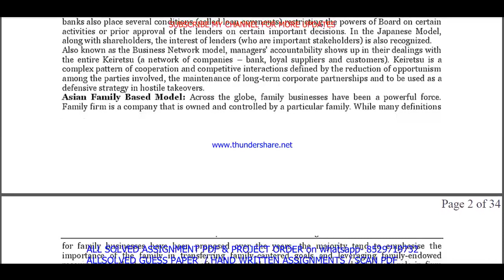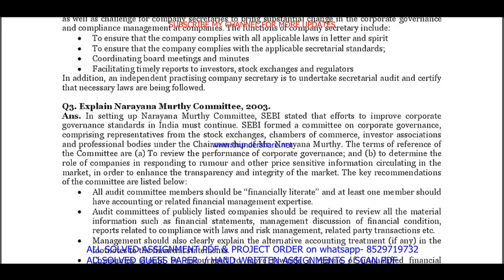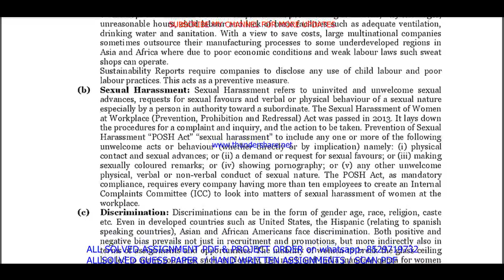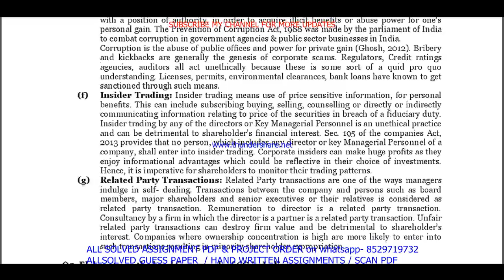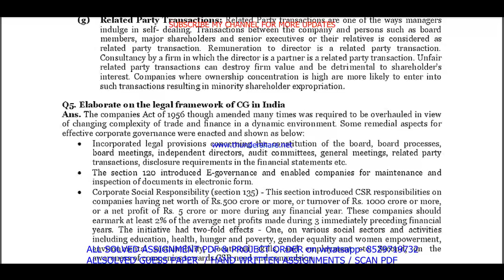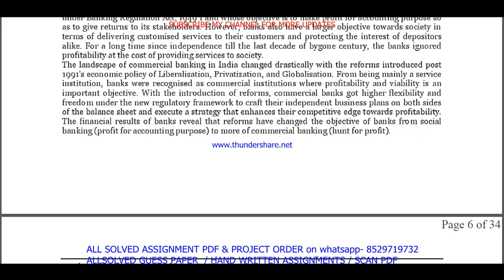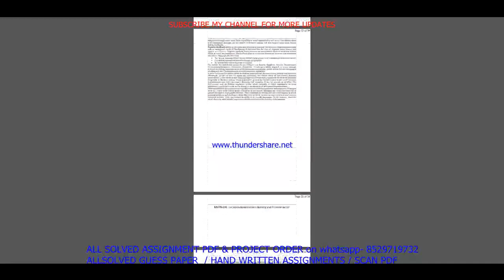MMPB 006 important questions with answers in English || mmpb 006 Previous Year Question Paper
Introduction: "Maximize Your Success with ignou Solved Guess Papers! Our ignou mba mmpb 006 solved guess paper in English for June and December session exams offers time-tested tips, exam pattern insights, and subject-specific guess papers to boost your preparation. furthermore Simplify your journey to success with our curated resources, ensuring you're well-prepared for ignou exams. finally Don't leave your grades to chance; embrace the power of solved guess papers!"

Benefits of ignou Solved Guess Papers in addition (to): MMPB 006 important questions with answers in English
1. Familiarity with Exam Pattern: Guess papers give you an understanding of the exam's structure, question distribution, and marking scheme, allowing you to plan your time and effort accordingly.
2. Prioritizing Topics: Next By analyzing past trends, guess papers help you identify the most important topics and chapters that carry significant weightage in exams.
3. Practice and Revision: Attempting these papers allows you to practice under exam-like conditions and evaluate your knowledge and readiness for the actual test equally important.
4. Confidence Booster: in addition As you score well in these practice papers,  your confidence in tackling the real exam grows, reducing pre-exam jitters.
5. Time Management: Lastly Through regular practice with guess papers, you can fine-tune your time management skills, ensuring you complete the exam within the allocated time.

Searchable keywords for MMPB 006 important questions with answers in English

mmpb 006 important questions with answers,
mmpb 006 important question,
mmpb 006 suggestion questions,
mmpb 006 study material,
mmpb 006 important questions,
mmpb 6 important questions with answers,
ignou mba previous year question paper,
mmpb 6 important question,
mmpb 6 suggestion questions,
mmpb 6 study material,
mmpb 6 important questions,
mmpb 6 question paper in English,
mmpb 6 previous year question paper,
MMPB 006 Previous Year Question Paper Solved in English,

mmpb 006 question paper in English,
mmpb 006 previous year question paper,
mmpb 006 previous year question paper in English,
mmpb 006 previous year question paper 2024,
mmpb 006 previous year question paper with answers,

mmpb 006 previous year question paper solved English,
mmpb 006 previous year question paper English,

mmpb 006 previous year question paper ignou,

mmpb 006 previous year question paper solved,
mmpb 006 previous year question paper English medium,
mmpb 006 question paper 2024,
mmpb 006 question paper pdf download,
mmpb 006 guess paper in English,
mba study material,
mba previous year question paper in English,
Other keywords
mba question paper in English,
ignou mba question paper 2024,
mba important question,
mba question paper pdf download,
ignou mba guess paper in English,
ignou mmpb 006 important question,
mmpb 006 ignou,
mmpb 006 sample paper in English,
mmpb 006 books in English,
mmpb 006 classes,
mmpb 006 full class in English important questions,
mmpb 006 exam notes in English,
mmpb 006 guides in English,
mmpb 006 classes in English,
mmpb 006 in English,
mmpb 006 unit 1,
mmpb 006 assignment,
mmpb 006 assignment pdf,
mmpb 006 chapter 1,
mmpb 006 full class,
mmpb 006 class unit in English,
mmpb 006 class unit in English 2024,
mmpb 006 full class in English,
mmpb 006 exam questions with answers,
mmpb 006 exam solved question paper,
mmpb 006,mmpb 006 question paper,
mmpb 006 class on important questions,
mmpb 006 important questions with solution 2024,
mmpb 006 full classes on important question